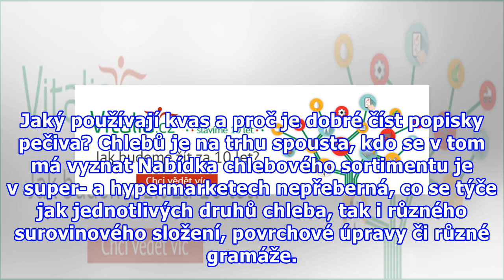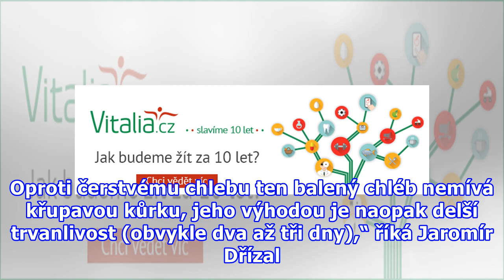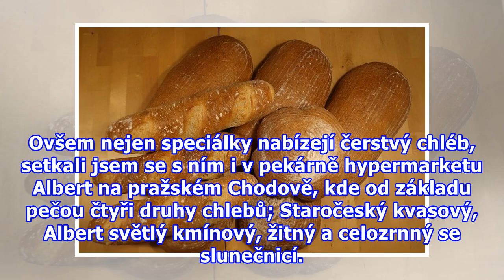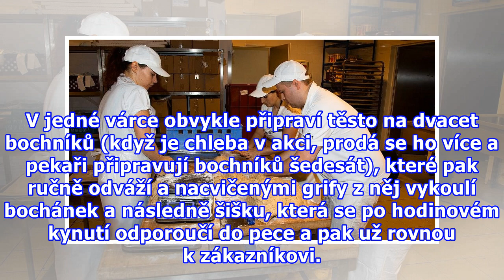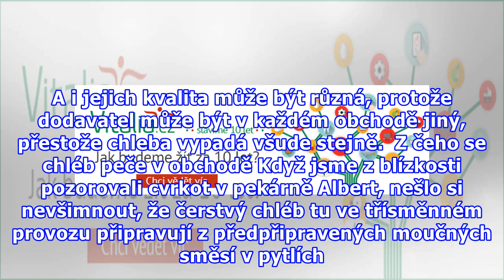Jak se vyznat v nabídce chlebů v obchodě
Pokud navštívíte pekařství, obvykle se v něm setkáte jen s chleby čerstvými; když ale zavítáte do super- či hypermarketů, nabídka zdejších chlebů bývá tak široká, že člověk neví, po kterém bochníku sáhnout. V čem se liší a který si vybrat? Ptali jsme se Jaromíra Dřízala, výkonného ředitele Svazu pek...